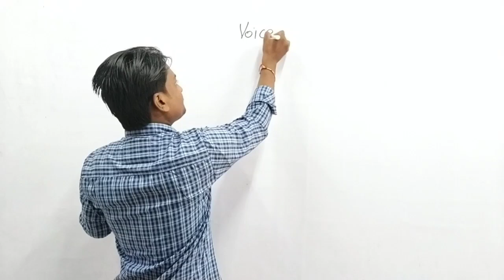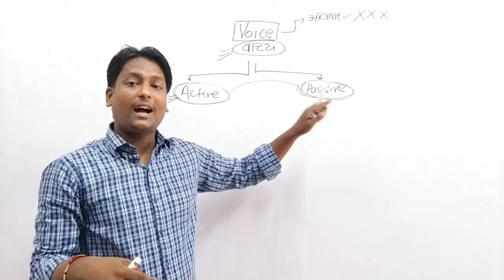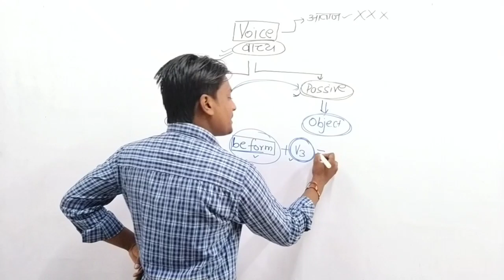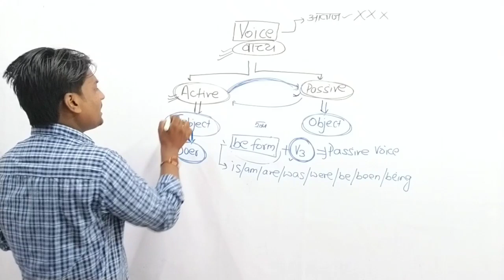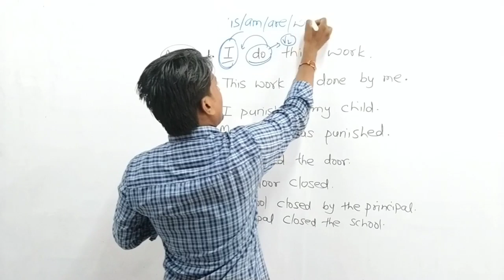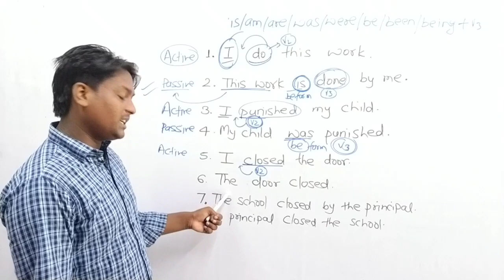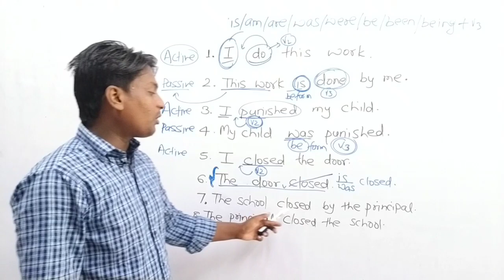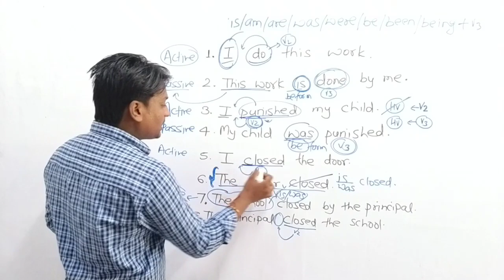Voice ||Basic Class||Episode:1|| By : Sunny Deval Sir